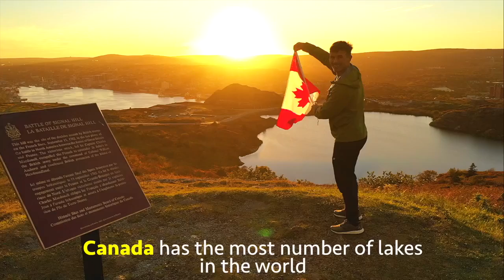The Land of Swimming Pools.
They weren't lying when they said this is the world's lake capital.

A simple drive on any Canadian road up north will make it very clear: lakes, lakes, ponds, water, lakes, and more ponds. Everywhere!

It's like nature's swimming pools. I've never seen anything like it, so I made today's video a little bit different - I hope you enjoy!!